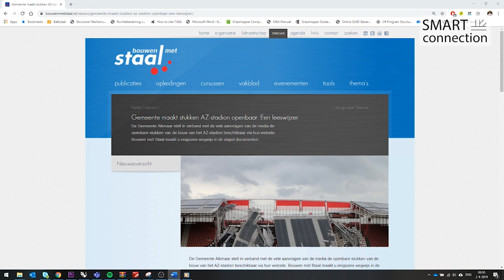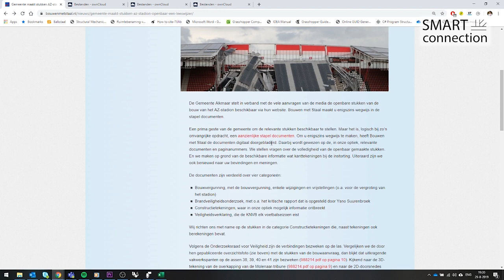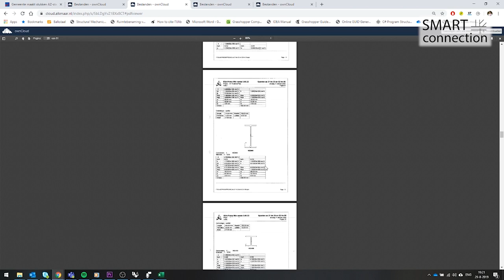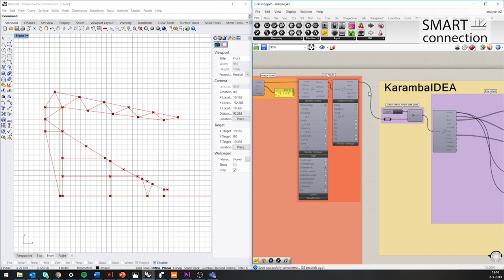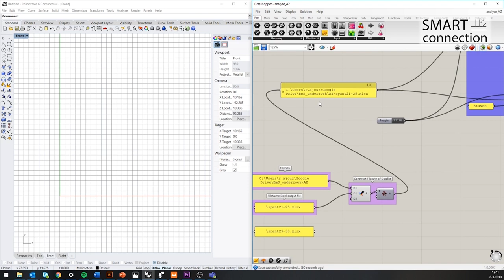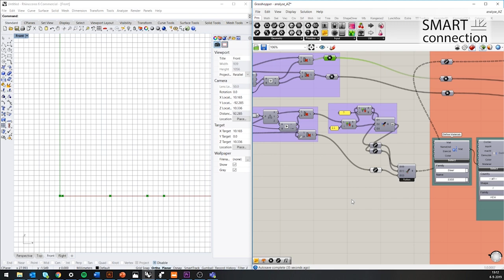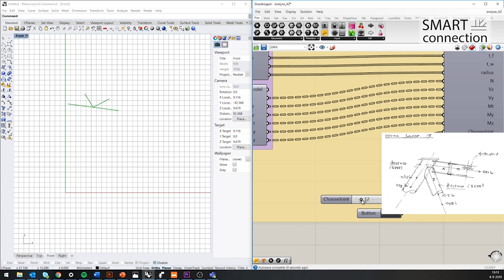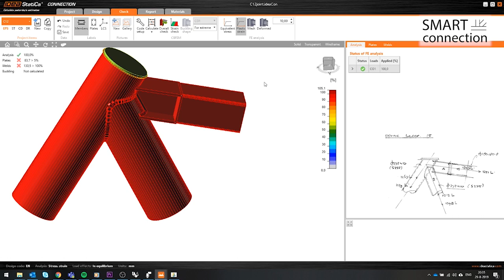Uitgebreid voorbeeld constructieve analyse AZ stadion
Deze video laat zien hoe je een eigen analyse kan maken van de dakconstructie van het AZ-stadion aan de hand van de openbaar gemaakte stukken van de oorspronkelijke constructieve berekening.

In dit voorbeeld wordt de Grasshopper plug-in KarambaIDEA gebruikt. Deze is te downloaden op

De link naar de stukken en de gemaakte bestanden in de video zijn te vinden op: